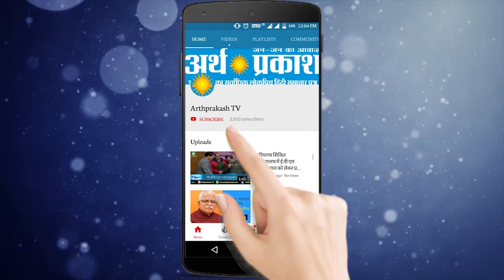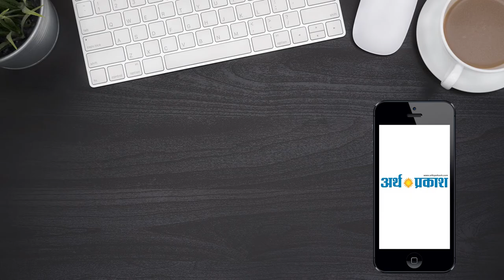जैन मुनि तरुणसागर जी महाराज को आज भी करती है दुनिया याद - सतीश भैया || Arth Parkash Tv